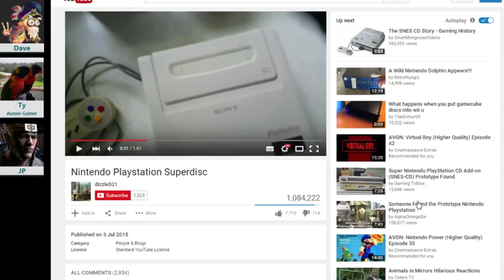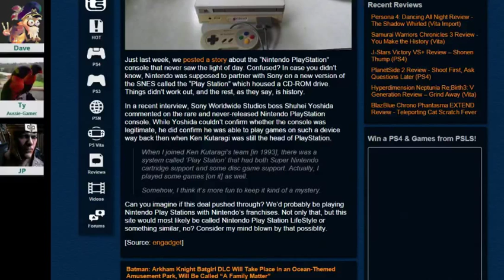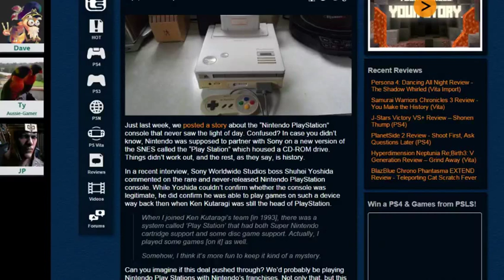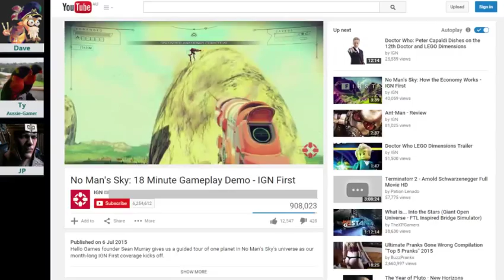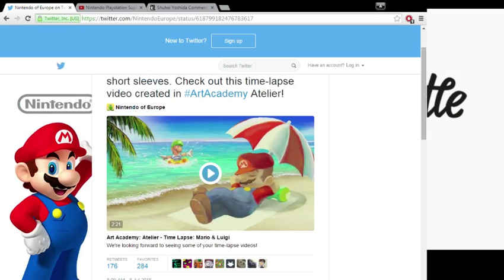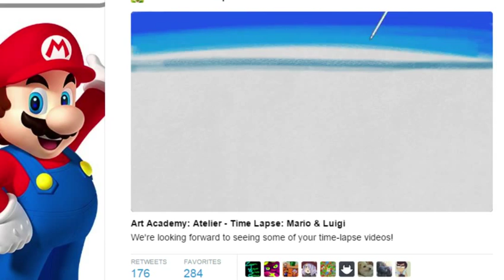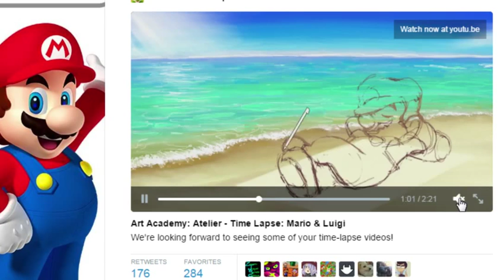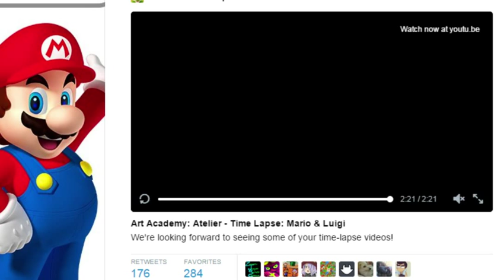Another Podcastle: Nintendo PlayStation, Umbrella Corps, No Man's Sky and more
Another Castle teams up with Aussie Gamer for "Aussie Castle Newscast". See what we did there? Didn't even have to change the name really. It's still AC Newscast.